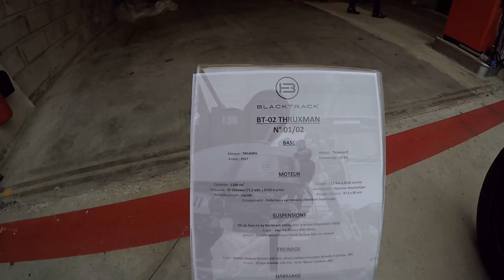SACHA LAKIC EXCLUSIVE DRIVE 2017 LE MANS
exposition groupe B
205 turbo 16 / audi quattro s1 / ford rs /r5 turbo / métro / lancia s4 et 037 ferrari 308 gtb gr4